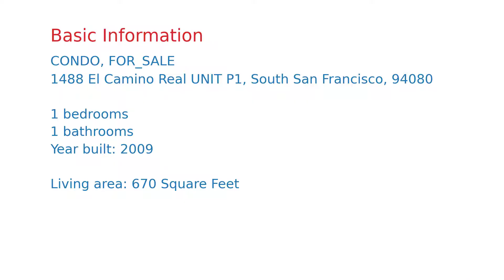$620,000 South San Francisco home for sale on 2020-12-01 (1488 El Camino Real UNIT P1, CA, 94080)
Ideally situated penthouse one-bedroom, one-bath condo at Park Station.  The spacious living/dining room area is filled with an abundance of natural light, and the vaulted ceilings contribute to an even more spacious yet cozy ambiance. Kitchen features granite countertops, stainless steel appliances including a gas stove, recessed lighting and breakfast bar.  The well-sized bedroom, in-unit laundry with full-sized washer/dryer and a private balcony with some views of the San Bruno mountains complete this unit as a great place to call home.  Community amenities include exercise room, club room and a beautiful outdoor area with BBQ and plenty of table seating for outdoor dining. Conveniently located right next to BART and Centennial Way Trail and walking distance to Kaiser, Trader Joe's, Starbucks, Costco and so much more!